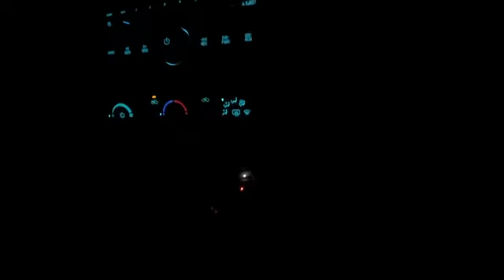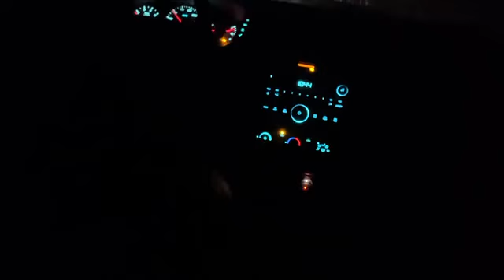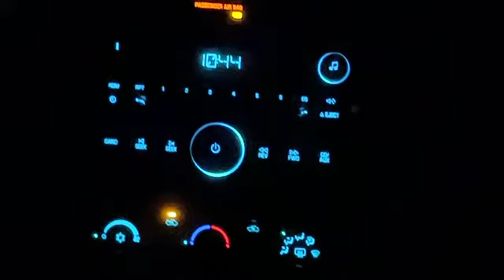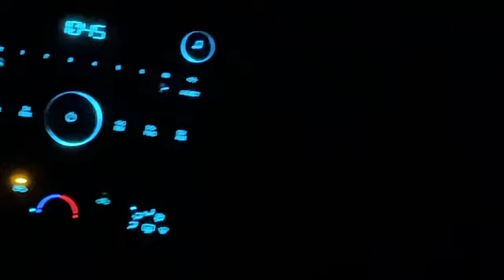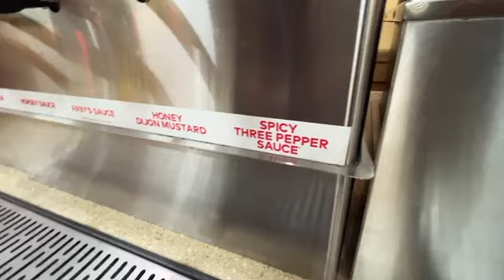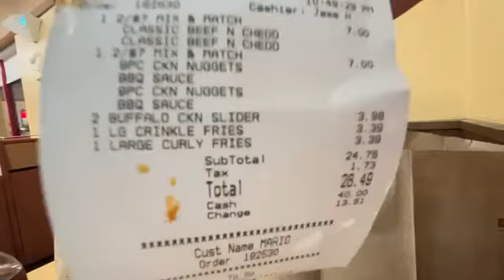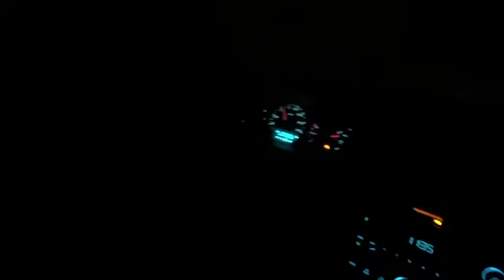The Night of October 22, 2022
A compilation of fun happenings occurring on the night of October 22

00:00:00 - Reacting to The Paloni Show
00:55:33 - Taking Levi Home
01:14:44 - Deer Aftermath
01:32:44 - Arby's Date
01:49:32 - A Wild Jonah Encounter
02:00:00 - Heading Back Home
02:12:26 - Dream Talk